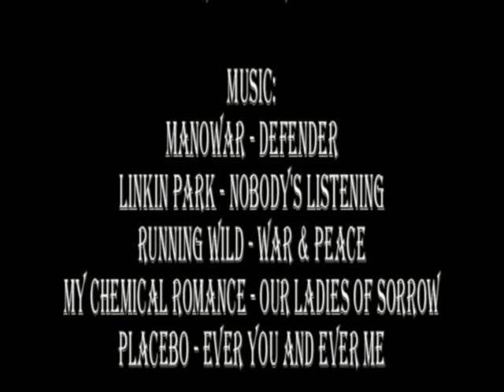DELPHI - GROUP 5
DELPHI FILMS